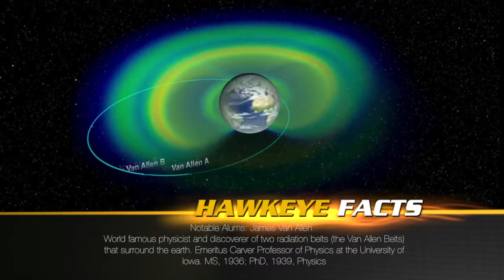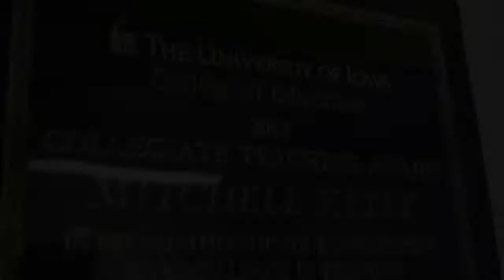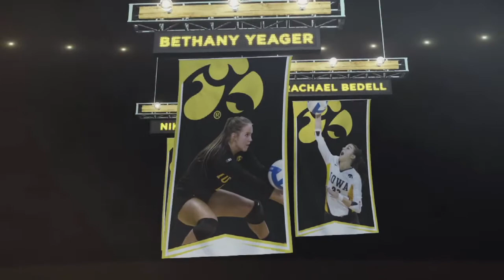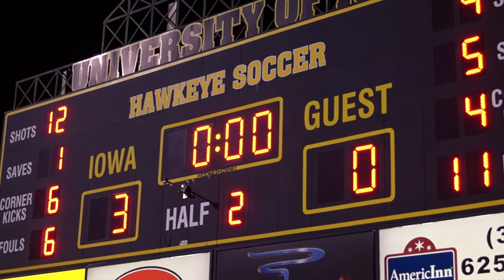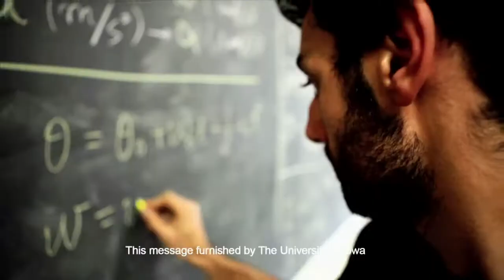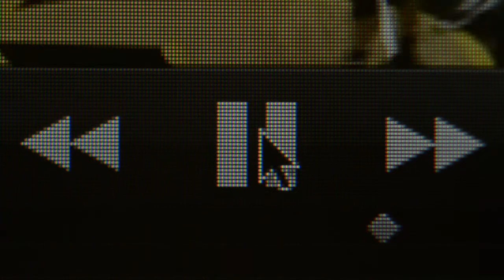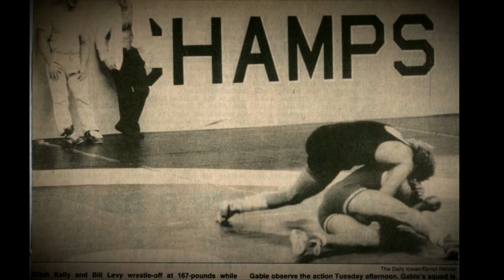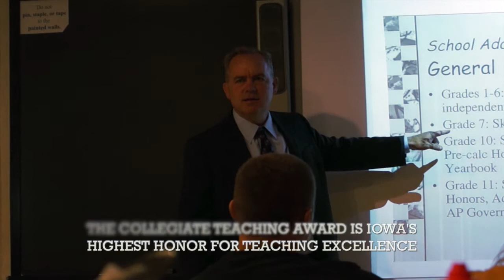The Hawkeye Way - Oct. 28, 2013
The first episode of The Hawkeye way, a series that gives exclusive behind the scenes features and profiles of Iowa athletics.  This episode features the weekly preparation for the Iowa football, soccer, and volleyball teams.

It also profiles of two former student-athletes, Chelsea Harris, a golfer who recently turned pro in the LPGA and Mitch Kelly, a Clinical Associate Professor who was a walk-on wrestler under legendary coach Dan Gable.